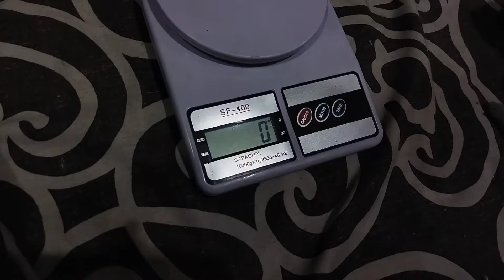Anak Kucing 20 HARI BERATNYA UDAH SEGINI!!!!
hari ini gue bakalan update berat Anak Kucing Usia 20 hari beratnya udah segitu aja.